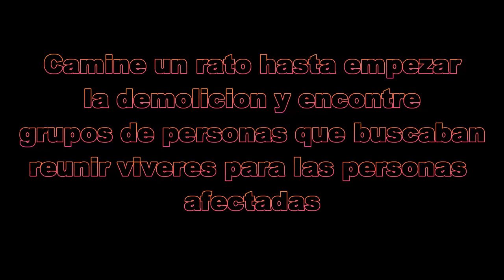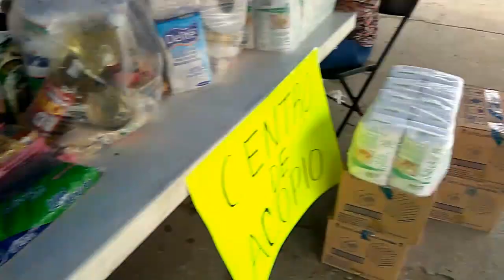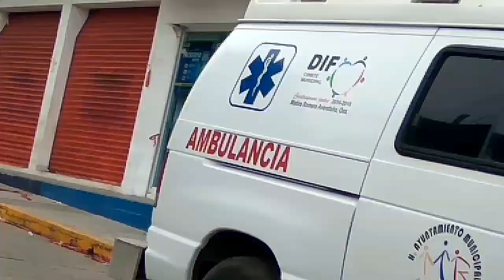Demoliciòn del hotel anhe Matias Romero dañado x sismo 8 sept 2017